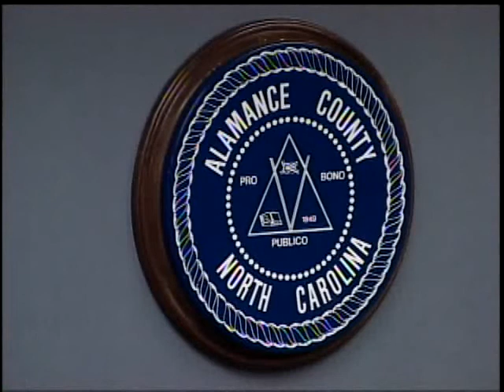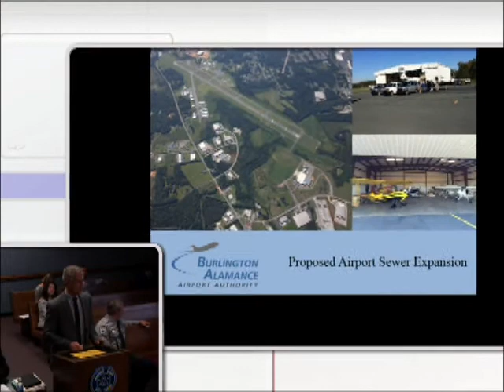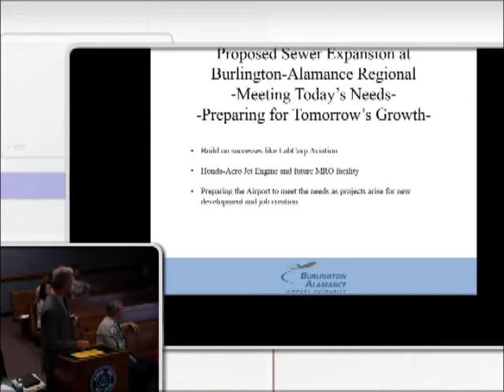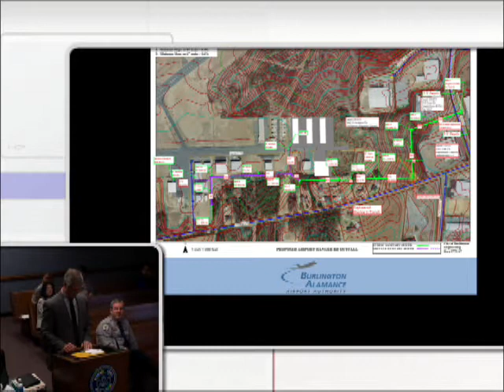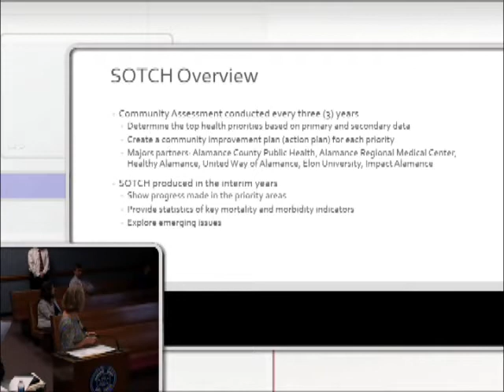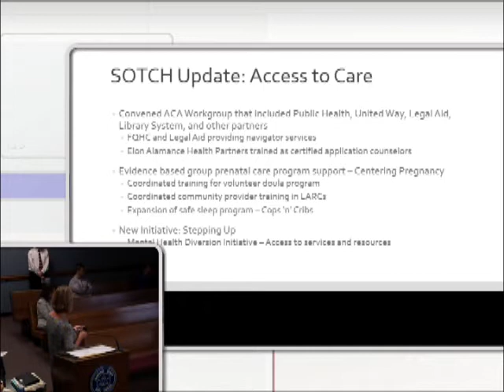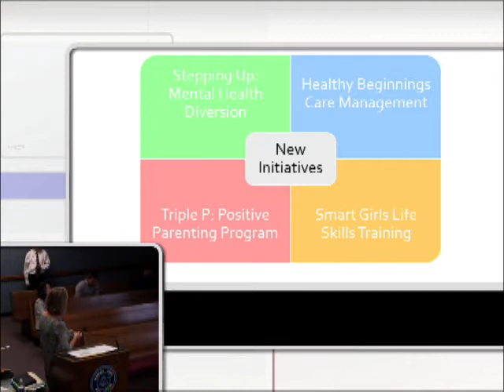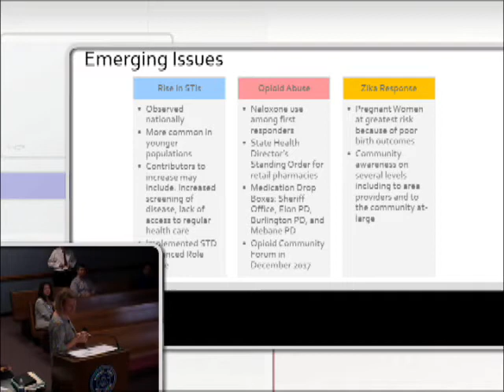November 6 2017 Commissioners Meeting